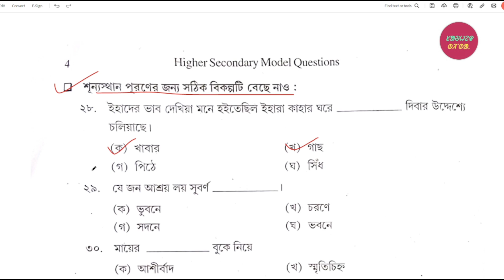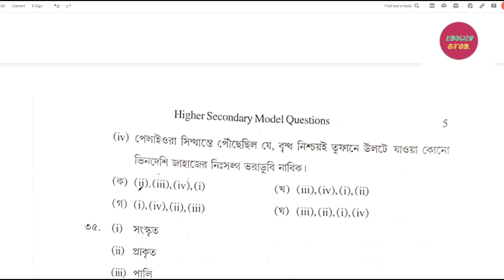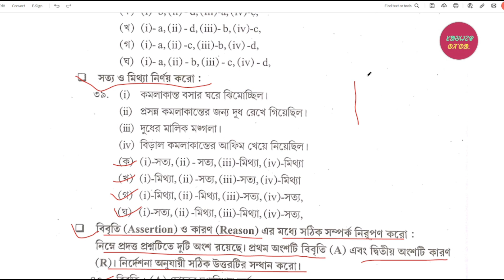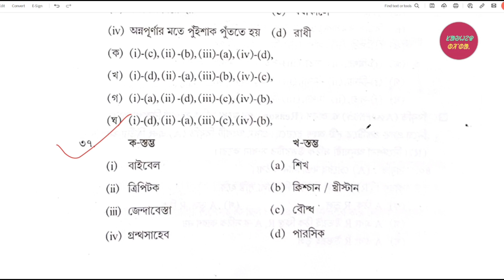highersecondary model question paper ll Bengali language class -xi 1st semester exam ll Question ll